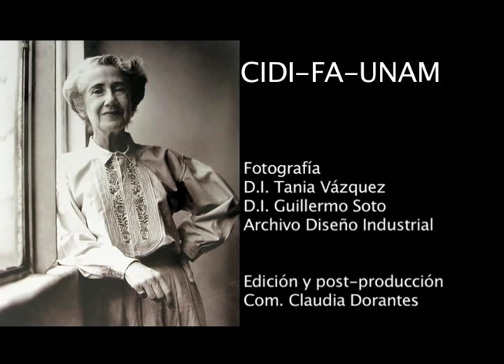Clara Porset Dumas.mov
Imágenes de la Diseñadora cubana Clara porset, contiene algunos de sus retratos y diseños.

Video trasmitido en la Bibliotéca Clara Porset del Centro de Investigaciones de Diseño Industrial de la Facultad de Arquitectura de UNAM,

Editado en el CRADI, Centro de Recursos Audiovisuales de Diseño Industrial de la Facultad de Arquitectura de la UNAM.

CIDI-FA-UNAM
Noviembre 2011.